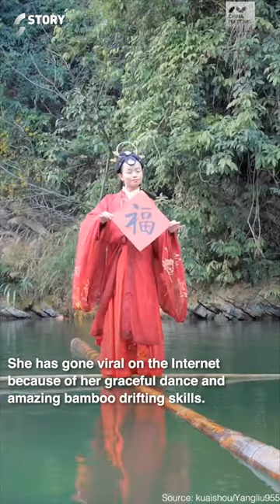Dancing on Water: Amazing Chinese Art of Bamboo Drifting